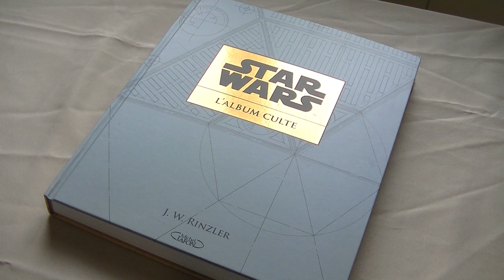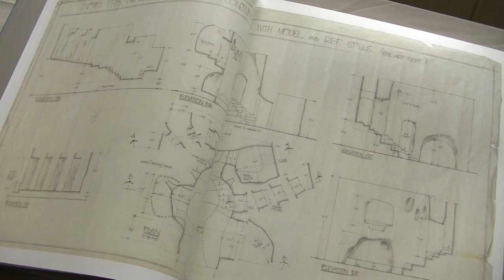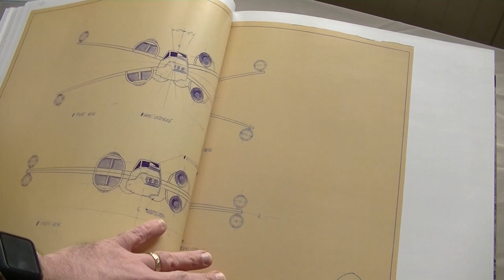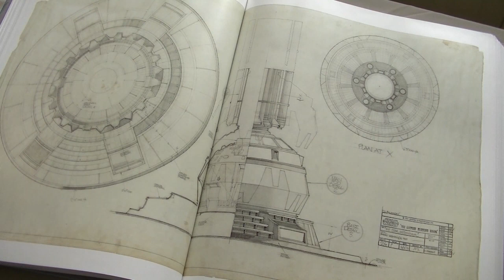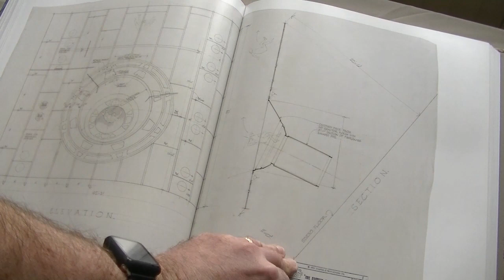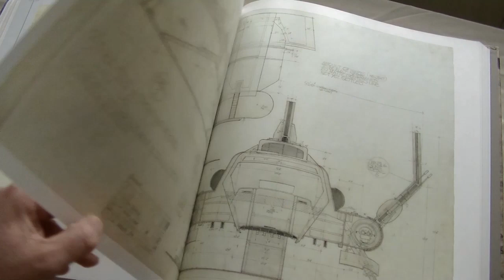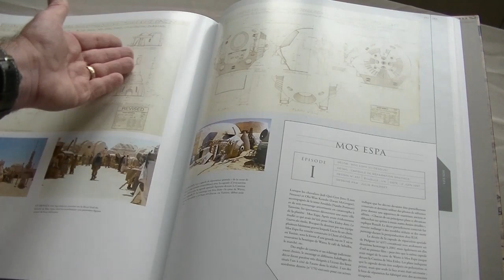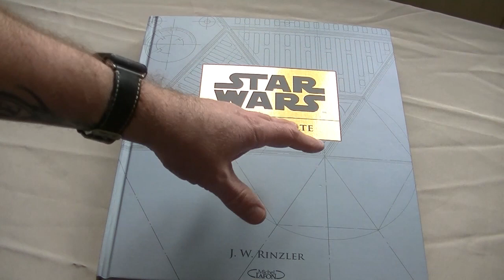Sebguill Factory Geek Review : Star Wars, L'album culte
Longue présentation d'un magnifique ouvrage datant de 2012 qui regroupe un certain nombre d'archives, photo, plan et concept art des deux première trilogies Star Wars.
Une véritable encyclopédie.
Une vidéo bien longue mais il était difficile de faire plus court tellement cet ouvrage est riche